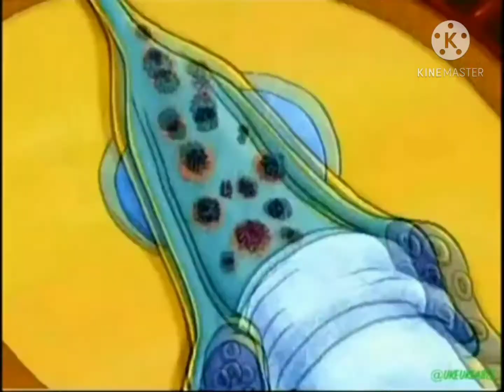October 27, 2020